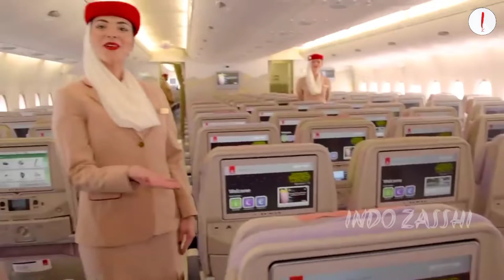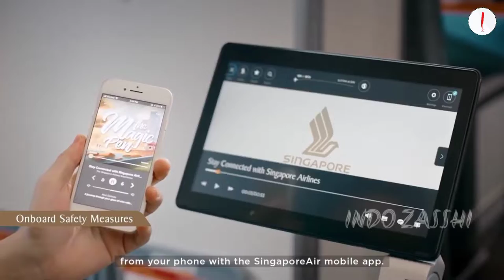10 Pramugari Maskapai Penerbangan Terbaik Didunia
ADA 10 maskapai dengan pramugari paling cantik di dunia. Karier pramugari termasuk salah satu profesi yang memiliki resiko tinggi dan banyak tuntunan. Meski begitu, di saat yang sama, mereka memiliki penampilan yang glamor.

Tak ayal, pramugari adalah wajah dari maskapai yang menjadi ciri khas mereka. Dalam persaingan saat ini, perusahaan penerbangan memberikan pemikiran khusus baik pilihan dan penampilan pramugari mereka.

Mulai dari penampilan atas, figur, dan senyum hingga seragam mereka, pramugari merupakan sisi penting dari komersial maskapai mana pun. Tak heran, banyak ditemui maskapai penerbangan dengan pramugari paling cantik di dunia.